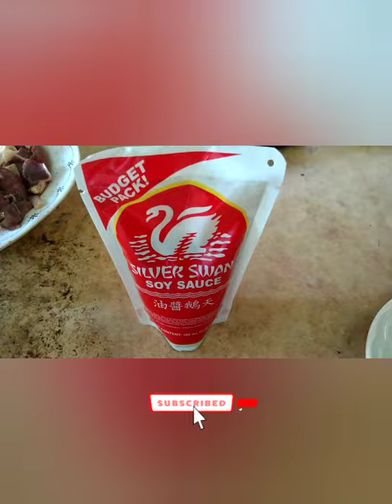Cooking Adobong Chicken liver